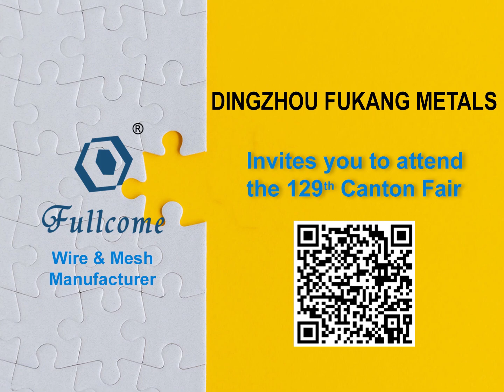Black Color-PVC Welded Mesh